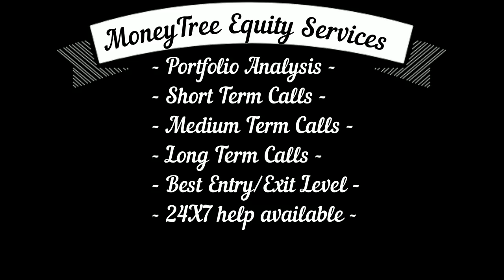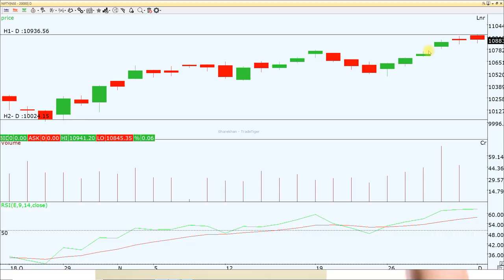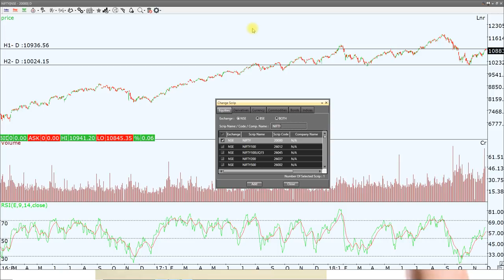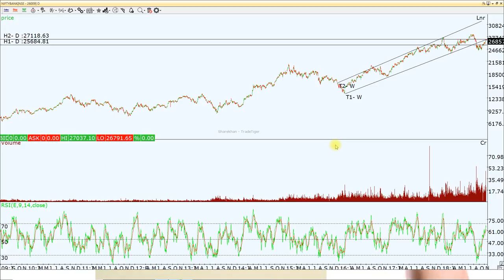Be Cautious and Careful - Don't BE Over Excited In NIFTY AND BANK NIFTY